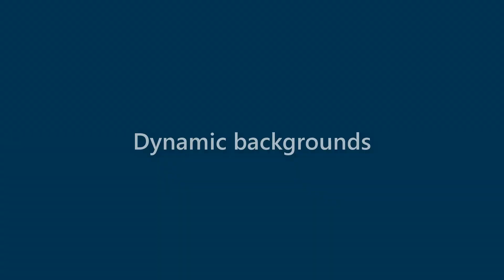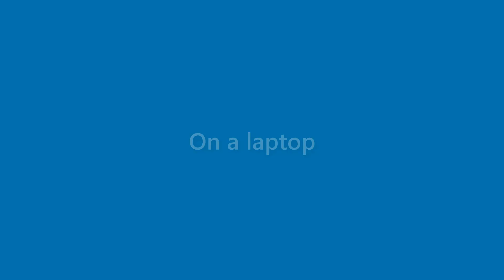Lillie Townsend - appearance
Name Look - Lillie Townsend - appearance. In this video we present "Lillie Townsend" name look and feel in various scenarios.
This video will cover:
How does "Lillie Townsend" look as a personal letterhead?
How does "Lillie Townsend" look on a business card?
How does "Lillie Townsend" look on a computer/laptop screen?
How does "Lillie Townsend" look with different background colors?
How does "Lillie Townsend" look with various fonts?